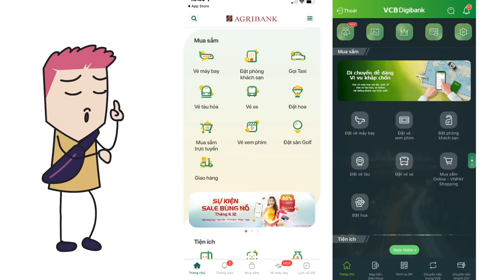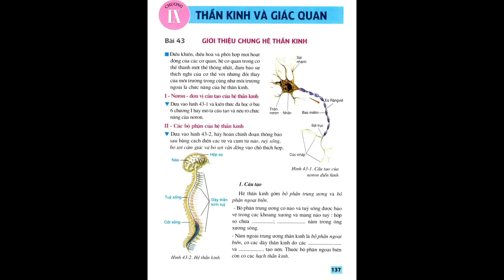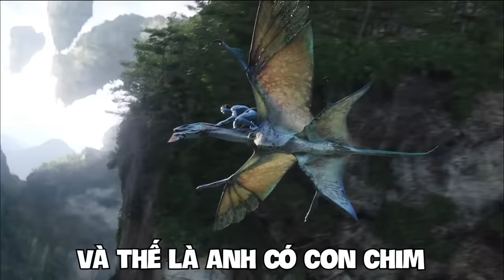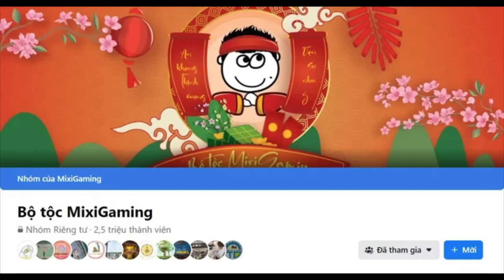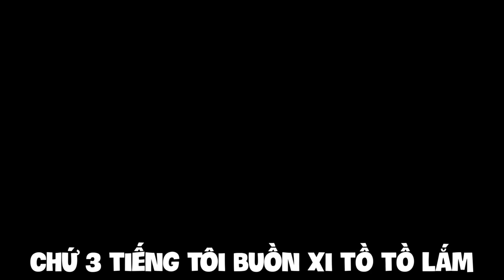Avatar nhưng tôi thiểu năng | Avatar 1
Mobile: Mr. Nguyễn Văn Linh
Zalo (nhanh nhất) và SĐT: 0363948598
Ảnh đại diện nhưng tôi thiểu năng | Avatar 1